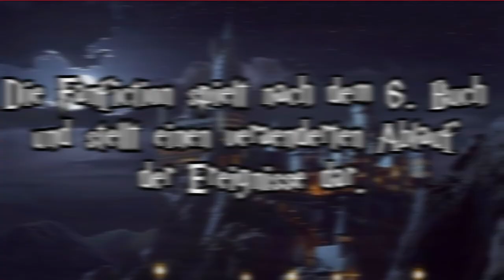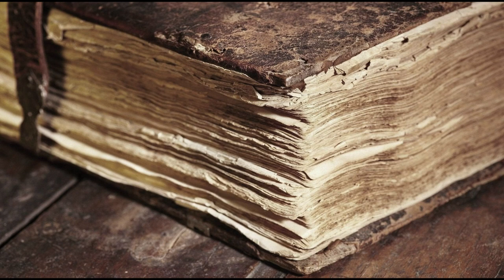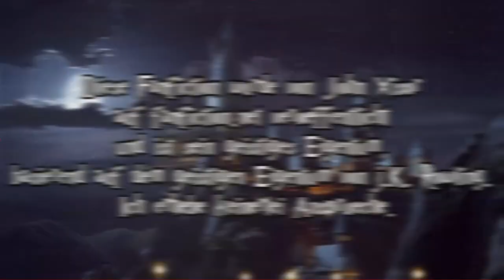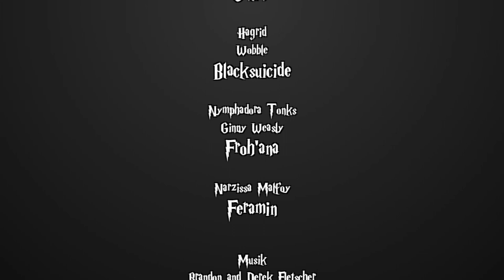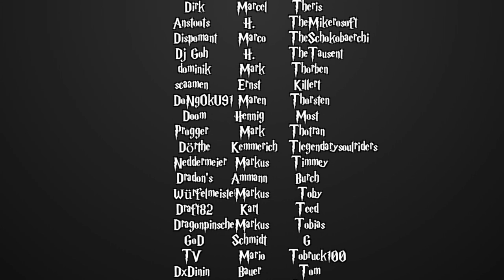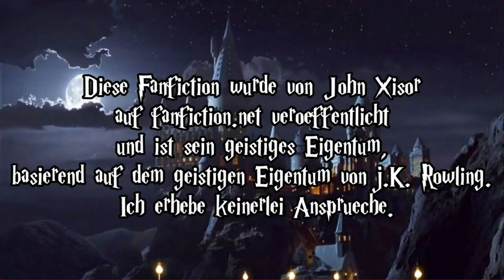[Fanfiction] Harry Potter und die Schatten der Vergangenheit -26-Vom wilden Affen gebissen